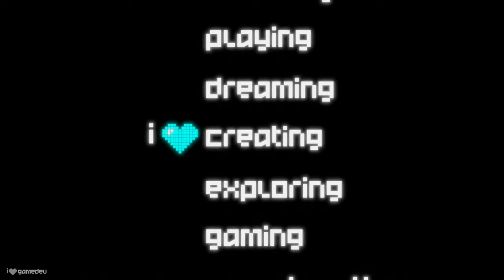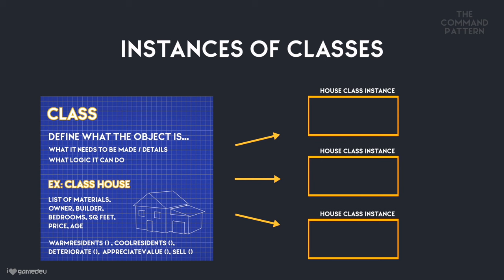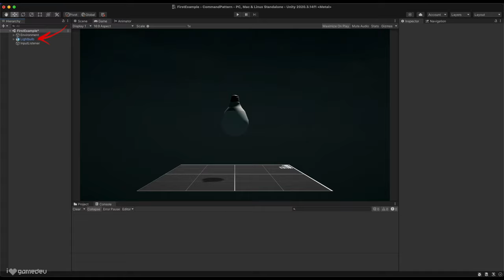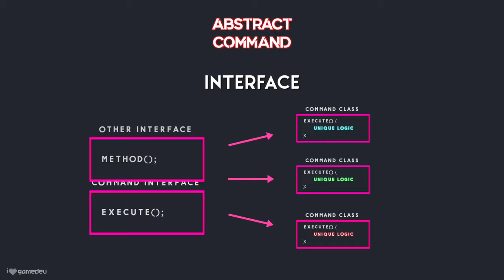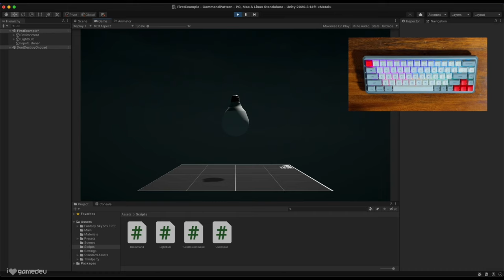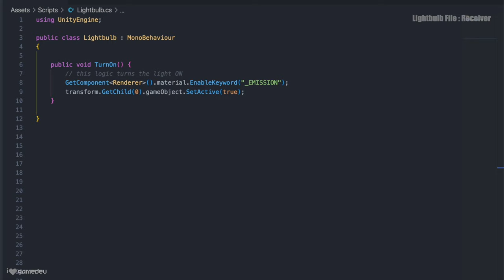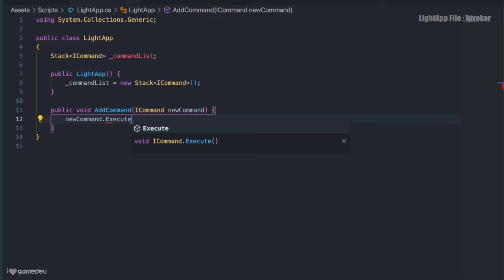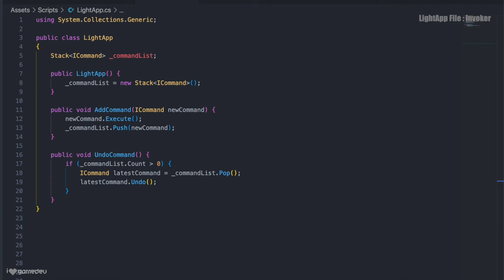How to Program in Unity: Command Pattern Explained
Learn the fundamentals of the Command Pattern in this new video break down! We'll explain how to use each component of the pattern using c# programming in unity!

This tutorial explains important concepts behind the Command pattern and how to use  programming! Today we will walk through an example project to showcase the benefits of using state, the state pattern and state machines in Unity!

This is a new episode in a growing series on this channel: Programming for Production. In this series, we take relatively complex software development topics and try to explain them in easy-to-understand ways. Let's take our programming skills to the next level!

GEAR:
Lumix G7 Camera
Epomaker GK68 Keyboard
Samson C01U Pro Mic
LG 27" Monitor
Lepow 15.6" Portable Monitor
Logitech G604 Mouse
Audio-Technica ATH-M50X Headphones
X-Pen Artist 15.6 Pro Drawing Tablet
Apple 15in MacBook Pro Laptop

►TIMESTAMPS:
Intro: 0:00
Classes Deep Dive: 0:45
The Focus of Today: 1:30
Program LifeCyle: 1:45
The Question of the Day: 2:10
The Command Pattern Definition: 2:50
Classes Explained: 3:08
The Concept of the Command Pattern: 3:40
The Structure of the Command Pattern: 4:10
Meta Example: 5:34
CODE STARTS HERE: 6:30
Project Without Command Pattern Overview: 6:40
Refactoring with the Command Pattern: 7:18
Abstract Command Explained: 7:46
Concrete Command Explained: 10:00
Using just the Concrete and Abstract: 11:40
Invoker Explained: 12:12
Important point about the Command Pattern: 13:28
Lightswitch Invoker: 13:58
Decoupling: 15:00
TurnOff Refactor: 15:18
What this Invoker is missing: 16:27
Phillips Hue Example Setup: 16:47
A Better Invoker - LightApp Invoker: 17:22
Undo Functionality: 19:18
Whats might come next: 21:50